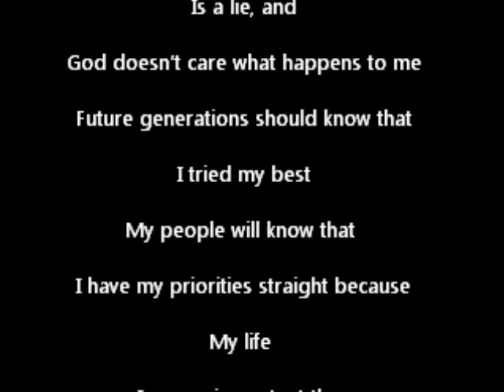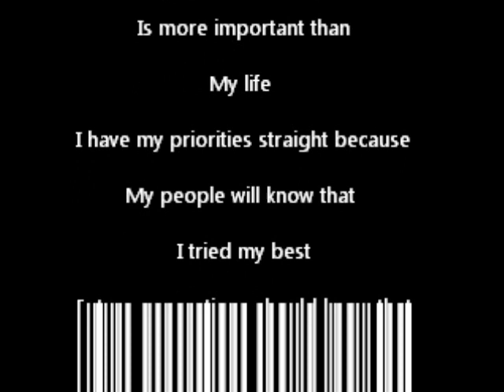Purim Palindrome Movie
Explore the concept of heroism through a palindrome poem for Purim from Esther's piont of view. The first half of the palindrome poem takes a negative stance, expressing Esther's lack of faith in God and disbelief that she can actually help the Jewish people.  The second half of the poem is in the reverse.  Esther states that God will save the Jewish people and that she is willing to sacrifice her life for the Jews.